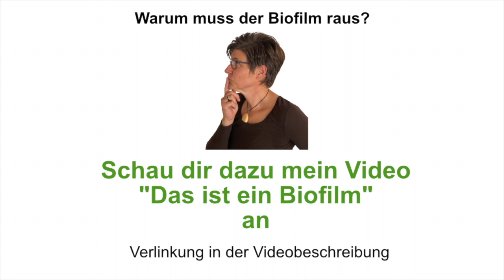Jahresrückblick 2021, Express Darmkur, Darmsanierung nach Dr. Probst, Amazonas Darmreinigung...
Melde dich JETZT an:
💚 Kostenloses Konzeptfindungs-Gespräch

Die Entdeckung des Jahres war für mich die Express Darmkur Premium, mit welcher ich in nur 4 Tagen den Biofilm ausscheiden konnte. Ich war dann so begeistert, dass ich sofort angefangen habe, diese Art von Darmkur zu empfehlen und konnte viele Leute davon begeistern. Die vielen positiven Erfahrungsberichte bestätigen mein Erlebtes. Auch die Amazonas Darmreinigung, welche es als Pulver oder Kapseln gibt hat es mir angetan. Die Feinarbeit in Sachen Darmreinigung konnte ich so erledigen. Die Germanische Heilkunde begleitete mich auch dieses Jahr wieder. Es ist erstaunlich, wenn man feststellt, wie die Psyche, das Gehirn und die Organe zusammenarbeiten und wie sich das Individuum durch Ausräumung der Ursache selbst heilen kann. Hier lohnt es sich für jeden einzelnen, sich dieses Wissen anzueignen. Im Herbst habe ich dann die Express Darmkur Premium wiederholt. Ich wollte einfach wissen, ob da noch mehr zu optimieren ist. Und siehe da. Biofilmausscheidungen beriets am zweiten Tag. Das Gefühl von befreit sein war eindrückloch. Das zweite mal ging alles einfacher. Ich hatte viel weniger Gelüste. Ich habe den Verzicht nicht mehr so gespürt wie das erste Mal. Ich habe mich entschieden, die Kur 1x jährlich zu wiederholen. Dazwischen will ich natürlcih immer an der Darmgesundheit dran bleiben, al mit anorganischem Schwefel, mal mit Schwefelgold oder auch mit den Kimchips, dem fermentierten und gesörren BIO Gemüse nach Kimchi-Art. Auch eine Laxplum, eine fermentierte Pflaume im Kräutermantel, will ich mir hin und da gönnen, nicht nur weil sie ausleitend wirkt, sondern auch, weil ich sie so gern habe.

Doch zurück in die Vergangenheit. Gegen Ende Jahr kam dann trotz allem die C-Grippe in unser Haus. Das war dann echt streng. Viele von Euch haben reichlich bestellt, vor allem auch Artemisia gegen Corona und natürlich alles rund um den Darm, zur Stärkung des Körpers, zur Regulation des Säure Basen Haushaltes und und und. Natürlich wollte ich alle unterstützen und habe weiter gepackt und verschickt. Als hätte ich gewusst, dass ich wegen der Quarantänevorschriften bald nicht mehr selber zur Post darf, hatte ich rechtzeitig den Versand mit DPD organisiert, welche die Paktet bei mir abholt. Das war und ist echt super. Den Kurieren der DPD sei an dieser Stelle ein grosses Dankeschön ausgesprochen!! Längst bin ich wieder voll einsatzfähig und voller Tatendrang für dich da.

Die besinnliche Adventszeit habe ich dann mit meinem Buchhaltungsprogramm verbracht, einfach, damit es mir nicht zu wohl wurde. Und nun kommt bereits das 4. Quartal zur Bearbeitung,  so dass es mir bestimmt nie langweilig wird.

Rückblickend kann ich sagen, dass ich sehr erfreut bin, wieviele treue Kunden und Neukunden ich  2021 betreuen durfte. Es bereitet mir grosse Freude, dich in deine Topform zu bringen. Die Wachstumskurve ist enorm und ich bin zuversichtlich, dass ich auch im neuen Jahr wieder für viele Menschen die Anlaufstelle sein darf.

Ich freue mich auch auf viele interessante und inspirierende Erfahrungsberichte von dir!
Deine Rita von gesundundfrisch.ch